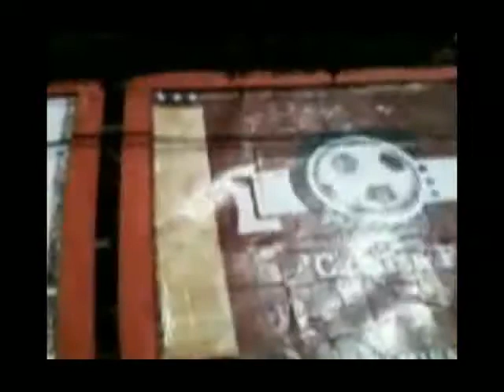Co-mande Caixa-Preta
Um vídeo de Juliana Gabriela Caetano e Marcel Debbané
Co-Inspirado por Unidade Humana

Edição de imagem: Stefânia Masotti

Edição de som: Estúdio Oceânica

Nas palavras dos autores do vídeo:
O vídeo "Co-Mande Caixa-Preta", é uma espécie de janela aberta de observação e de interação atenta e plena do corriqueiro, intenso e excessivo do contemporâneo, até o colapso. Produzido com bases na experimentação técnica rudimentar e, ao mesmo tempo, na utilização de ferramentas tecnologicamente atuais, o vídeo põe em evidência a progressão do caos não-aleatório que culmina na revelação do abstrato, mais tarde tornado também substrato elementar, e privilegia a recriação de novas percepções, proposições e sensações alcançáveis por cada único espectador -- e as infinitas possibilidades por ele permitidas.